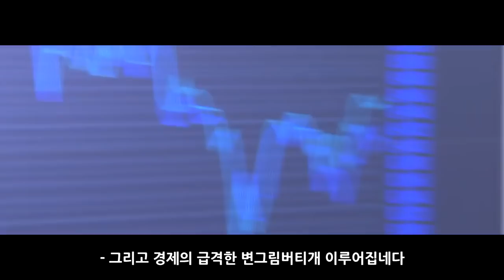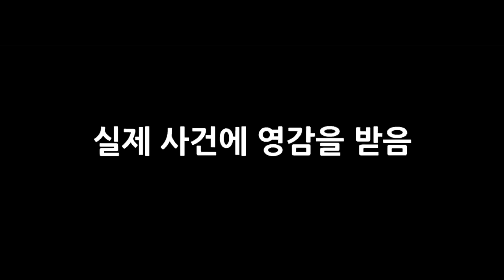대한민국 몰락 : 트로이목마 예고편_[센서 스튜디오]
[ BGM ]
영상 내 BGM : CloseCall by CharlieRyan Artlist